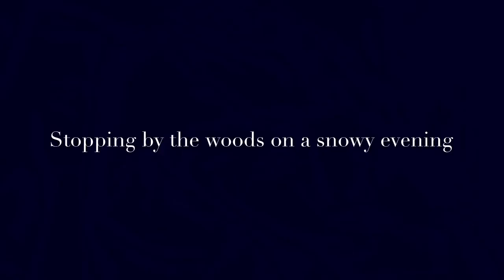"Stopping by woods on a snowy evening" by Robert Frost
Branden Kessenger, Kayla Smith, and Sierra Vance